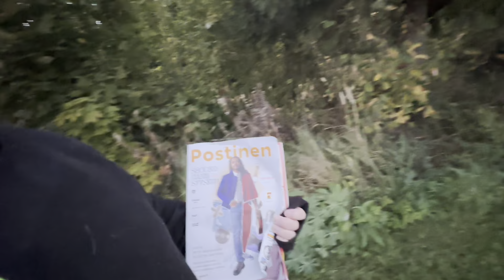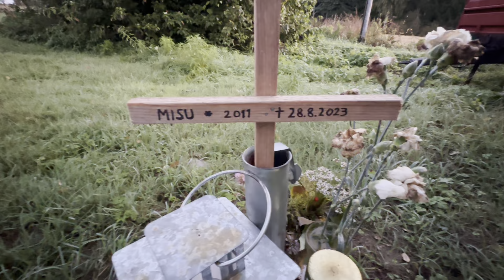Jopas oli revontulet ja mikä lintu lensi ikkunaan